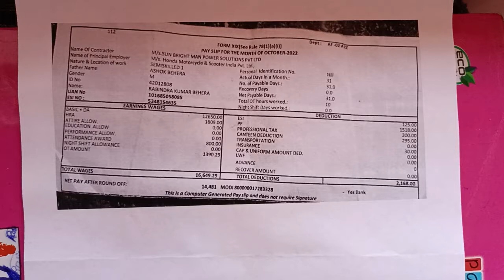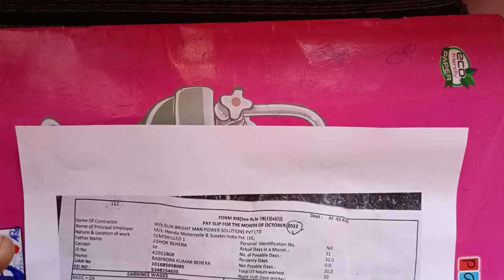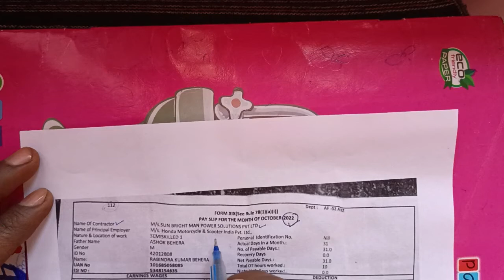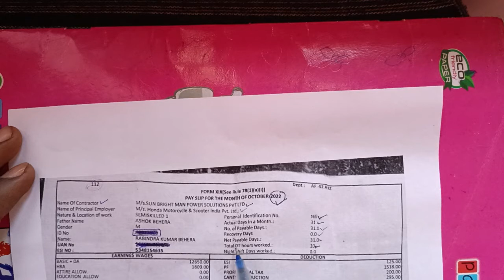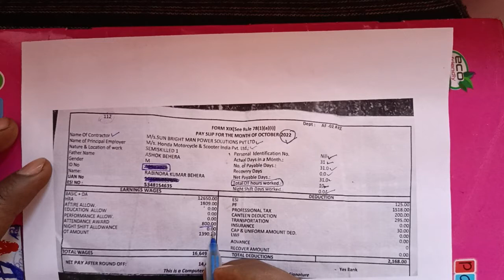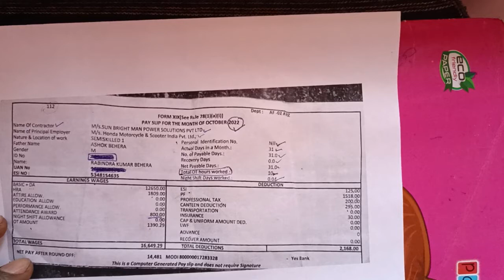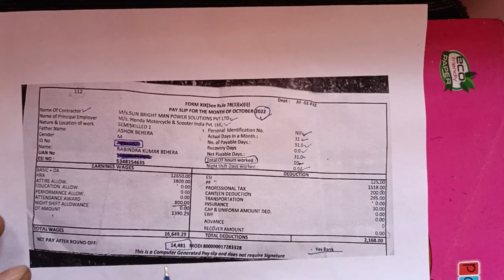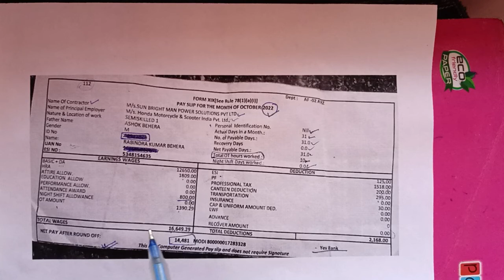Honda Motorcycle & Scooter Salary Slip|| Honda Company Salary Slip|| Honda Two Wheeler Salary Slip ।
Honda Motorcycle & Scooter Company Salary Slip.

honda motercycle company salary slip.

honda scooter company salary slip.

honda two wheeler salary slip.

honda salary slip.

honda company salary slip.

honda rajsthan salary slip.

honda gujarat salary slip.

honda bangalore salary slip.

honda noida salary slip.

honda jharkhand salary slip.

salary slip .